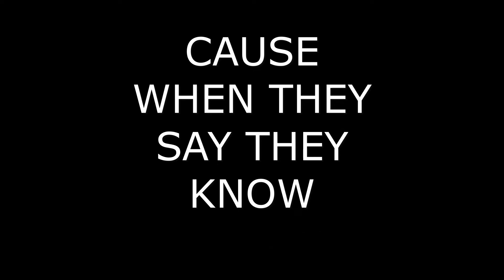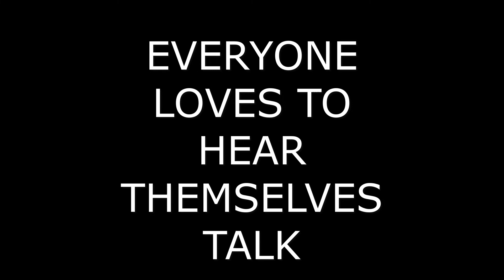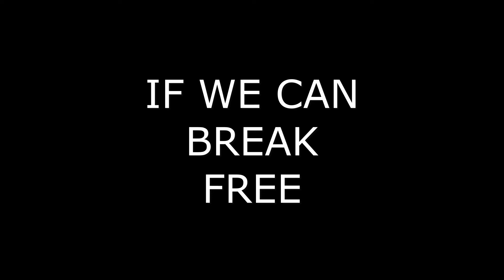Break Free by Tony Fredianelli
2022 TONY FREDIANELLI HOME RECORDING